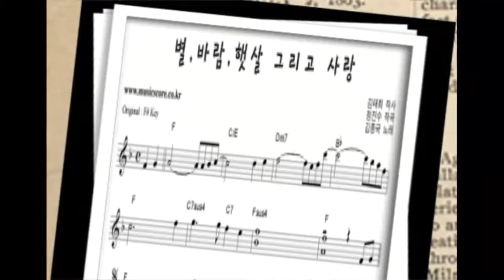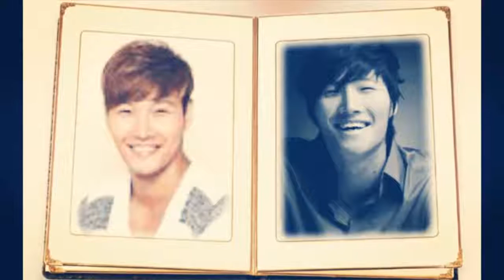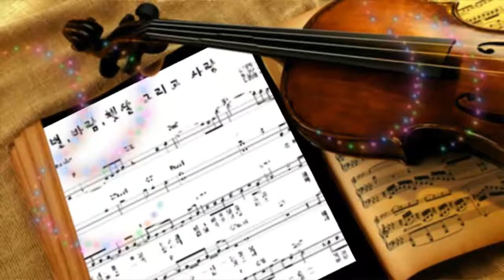Title 김종국 별, 바람, 햇살 그리고 사랑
Subject  김종국 2005년 3집앨범